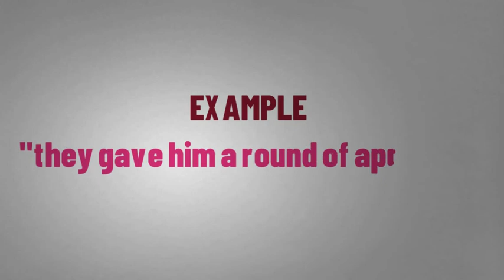What Does APPLAUSE Means || Meanings And Definitions With Example in ENGLISH .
what is the meaning of the word APPLAUSE   in English . what does APPLAUSE   means and what is the definition of the word APPLAUSE   . Here are its means and meanings. HOW TO PRONOUNCE THE WORD APPLAUSE  IN  ENGLISH LIKE THE  NATIVE BRITISH AND ENGLISH SPEAKERS  IN BRITISH ACCENT AND AMERICAN ACCENT .  SO YOUR QUESTION  OF HOW TO SAY  APPLAUSE  IN NATIVE ACCENT WILL BE SOLVED .